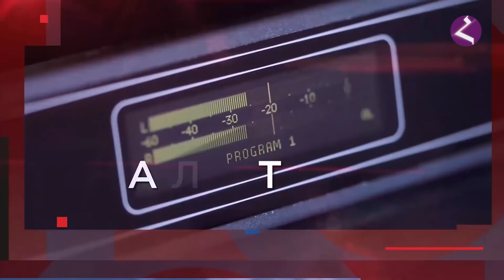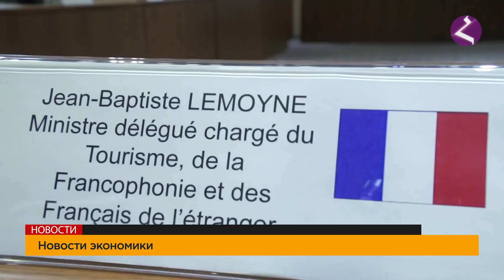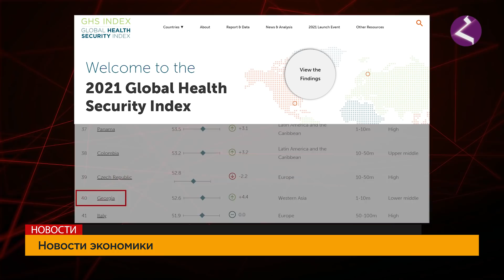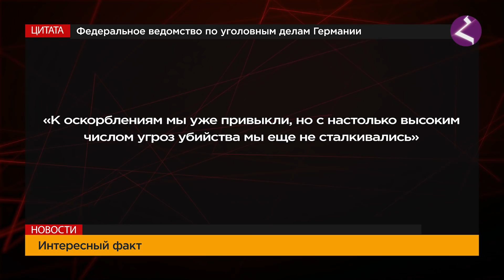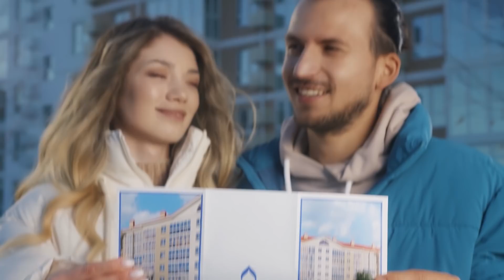Новости Армении и Арцаха/Итоги дня/ 10 декабря 2021